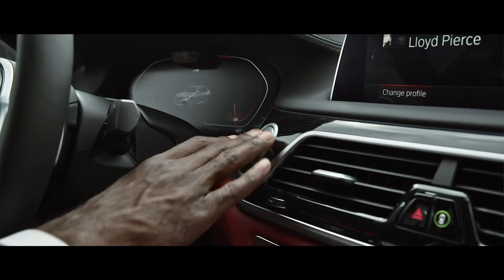Lloyd Pierce | BMW Brand "Driving Us Forward" Commercial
NBA coach, Lloyd Pierce, is featured in BMW "Driving Us Forward" brand marketing campaign commercial.